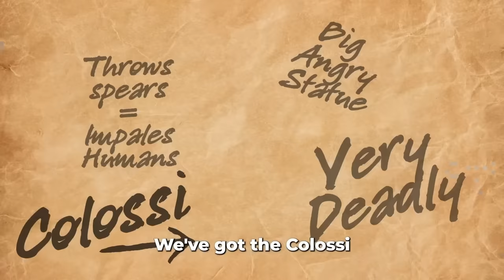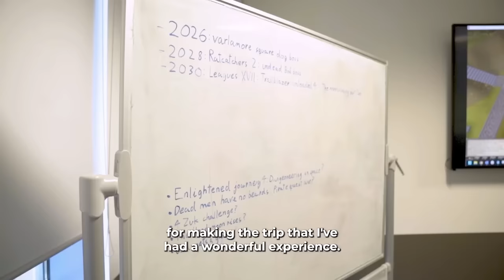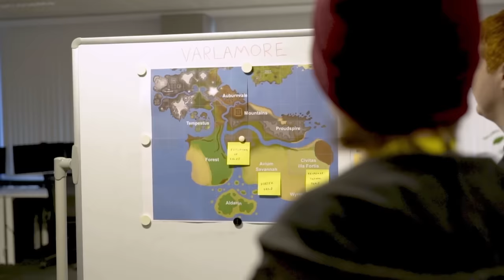Huge Changes are Coming to Oldschool Runescape in 2024! [OSRS]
Its finally here! the winter summit has finally revealed all of the major new content updates coming in the first half of 2024. The summit has revealed tones of exciting new content.

From new quests, new bosses to a brand new way to play the game, this summut has a bit for everyone. New info on sailing, an HD plugin and much much more.

Music Used
Krik

Clan Chat:
"FlippingOSRS"

Gohma
CJ Rouse
Faerell 2000
Btd6 K1ng
Herieman
Mexose
Tyler Mccutcheon
Guy Fawkes
Brandton Graffin
Samon sounds
Septiikos
WolfoftheHunt
ndm0001
yoyosup 89
Timothy Chen
Basstich
MageOfLink
Whales FTW
Nova
Ocilot
Kush Patel
Clarko
William Corley
Vasil Cholakov
Michael